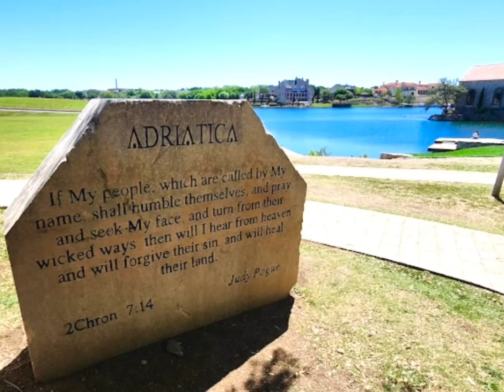Dallas - City in Texas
Dallas, a modern metropolis in north Texas, is a commercial and cultural hub of the region. Downtown’s Sixth Floor Museum at Dealey Plaza commemorates the site of President John F. Kennedy’s assassination in 1963. In the Arts District, the Dallas Museum of Art and the Crow Collection of Asian Art cover thousands of years of art. The sleek Nasher Sculpture Center showcases contemporary sculpture.